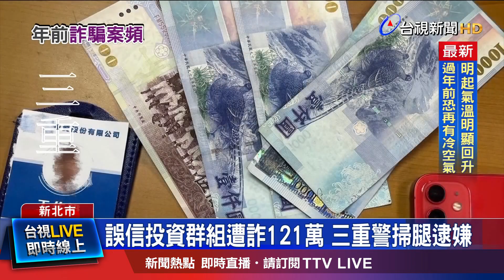警方埋伏逮人 嫌稱看上高薪徵才當車手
又有民眾誤信投資群組，甚至把自己與女友的愛情基金全都投入，到頭來才發現，是場騙局，新北市林口警方獲報馬上埋伏超商順利逮車手，另外在三重區也有民眾被詐騙，警方佈陣守株待兔，趁著面交現金時，衝上前逮人， 雖然車手跑的快，但員警騎機車追上，精準將人撂倒，壓制逮捕。